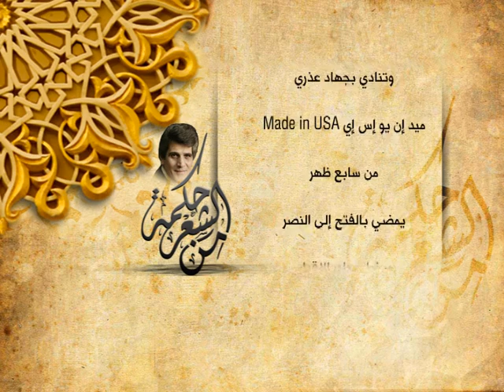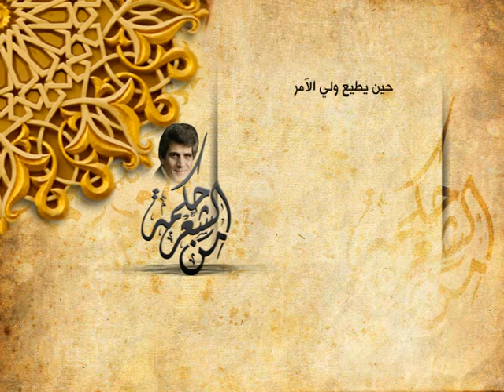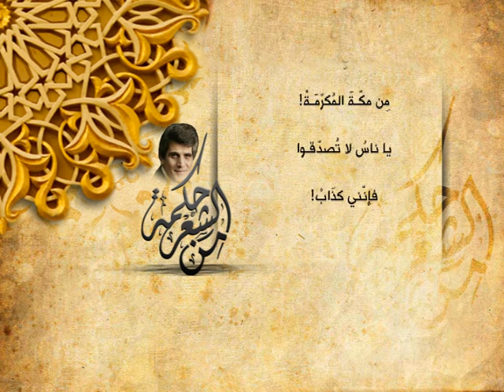أحمد مطر - يوسف بئر البترول